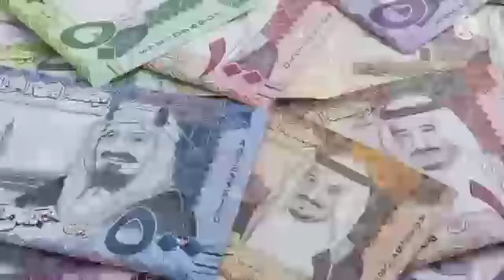Salman Khan and Shilpa Shetty's music concert in Saudi Arabia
Salman Khan and Shilpa Shetty's concert in Saudi Arabia| Music concert in Saudi Arabia by Al Saud.

 - Saudi Arabia Music concert 2021.
 - Muhammad bin Salman
 - Salman khan in Rayyadh Saudi Arabia Music concert
 - Shilpa Shetty in Rayyadh Saudi Arabia Music concert
 - American dancers and singers in Rayyadh season 2 music concert Saudi Arabia.
 - Al saudi disrespect Islam
 - cinema halls, Music concerts, dance parties, vine parties in Saudi Arabia.
 - Muhammad bin Salman disrespecting our religion Islam.
 - Muhammad bin Salman disrespecting our religious places.

Channel Name :  News with Aneesa.
Voice over :           ANEESA
Editing by  :           ANEESA

NOTE : "Research based video"

Thanks & Regards
     Aneesa ❤️